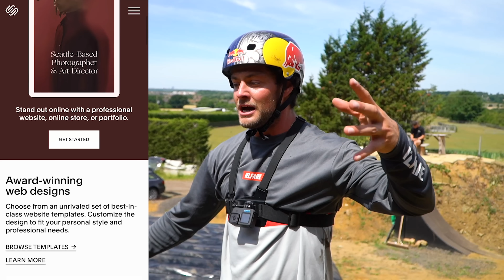THE RACE TO LAND NEW TRICKS WAS CRAZY!!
Riding sessions at my freeride MTB compound are always crazy. I invited Sam Reynolds and Daryl Brown to my slopestyle compound to ride the airbag and learn new tricks and stuff that none of us have ever tried. Our dirt jump bikes are all pretty different which allowed us to try different seat bounce variations, all of which felt insane. Enjoy the crashes and the pro head-to-head session.